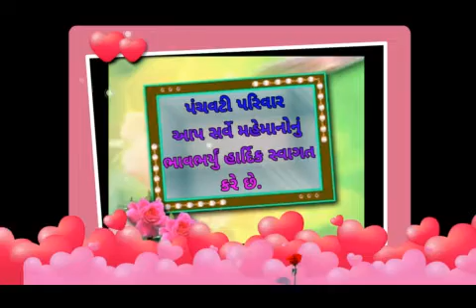C K maheta ptc collage Palanpur 2002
Snehmilan pogramme Mevad with family friends group of ck maheta ptc 2002